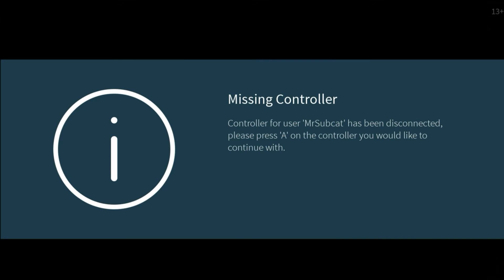Roblox is Spooky...